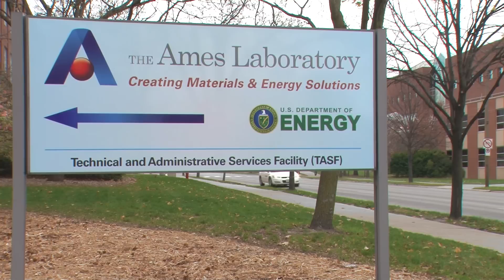Critical Materials Institute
Ames Laboratory Director Alex King talks about the goals of the Critical Materials Institute in diversifying the supply of critical materials, developing substitute materials, developing tools and techniques for recycling critical materials, and forecasting materials needs to avoid future shortages.